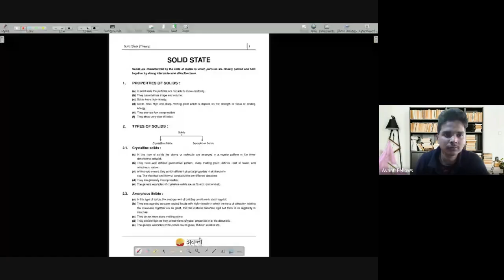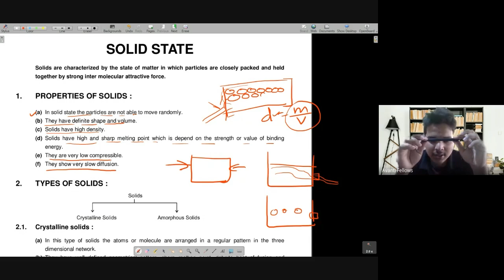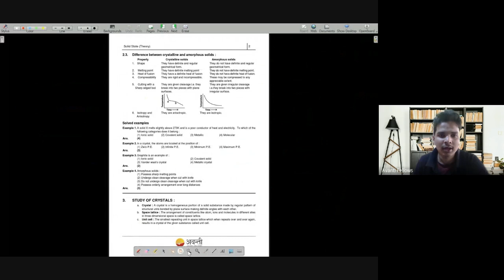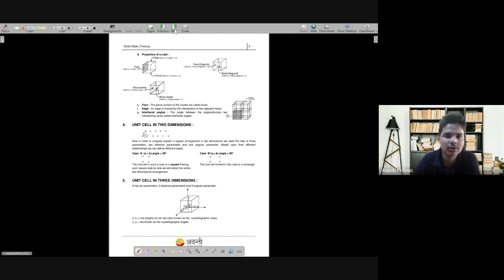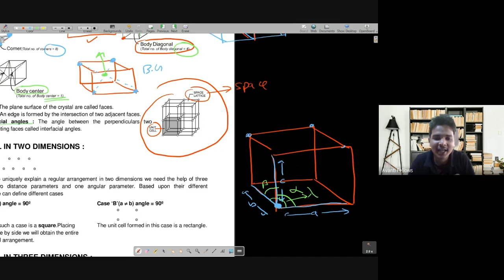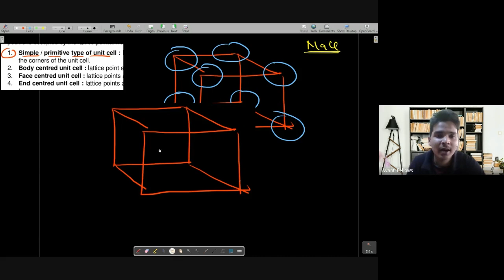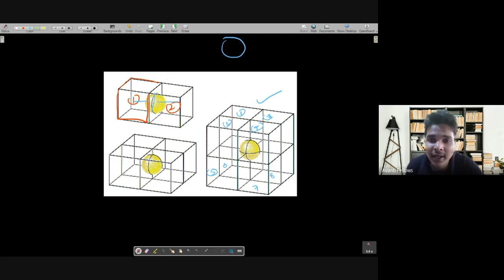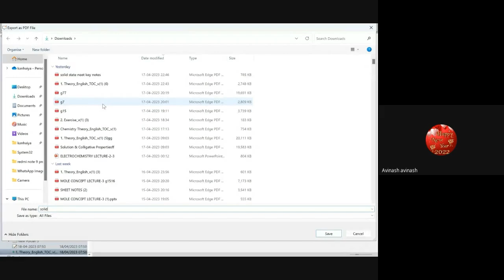The Solid State L1 | Nursing : Chemistry | 18th April 2023